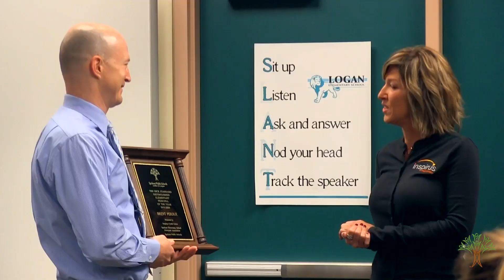Logan Elementary's Brent Perdue named 2019-20 Distinguished Principal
Principal Perdue thought he was just leading a routine staff meeting Tuesday morning, until his colleagues, the SpokaneSchools superintendent and his wife and mom walked in. He was chosen by his peers as this school year's Distinguished Principal for his dynamic leadership and his passion for his students and staff.